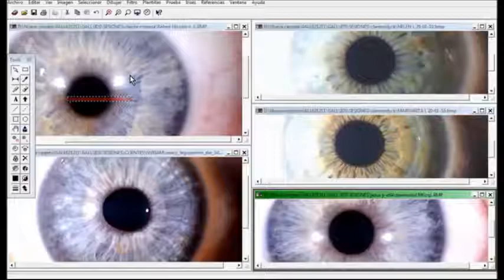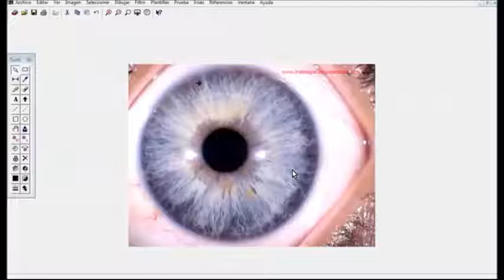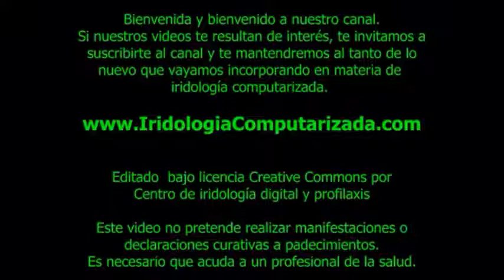🎓 IRIDODIAGNOSIS COMPUTARIZADA | 👉 Signos en el iris 👈 [3 IRIDOGRAFÍAS]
🎓 CURSO DE IRIDOLOGÍA - IRIDOSCOPÍA ONLINE - PLATAFORMA E-LEARNING - OBTÉN TU DIPLOMA | DESDE 97USD - CLASES 100% EN DIRECTO CON TUTOR Y CLASES GRUPALES EN CAMPUS VIRTUAL ¡¡¡

🎓 ¡¡¡ NO TE PUEDES PERDER ESTOS VIDEOS  !!!  🎓
Si te gusto este vídeo esta lista de nuevas opciones te puede interesar ❤️
Si te gusto este video este no te lo puedes pasar por alto!!!